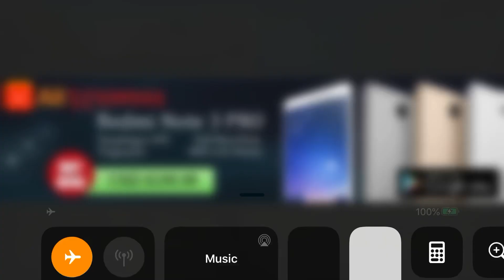Rope Hero 2 Gameplay Walkthrough Part 1 (IOS/Android)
Welcome to the city of heroes. Your stylish hero in a protective SCI-FI suit is ready to act. A third-person action game in a big city awaits you. The game location is full of dangerous and exciting adventures. Plunge into the open 3D world with your hero and fight with gangsters. You have to act in a modern metropolis. The city map is open from the very beginning, this will allow you to visit anywhere in the city. The city hides a large number of secrets and mini-games. Explore the urban jungle, discover interesting places for you and find out what is happening there. For example, at a military base, you can get ammo, weapons, a first-aid kit, or unique military equipment for you. The game has cool guns, beautiful cars, realistic physics and much more. To fight against bandits, your man will have superpowers. It's time to become a superhero. It's time to become strong, fast and hardy.

The game world is full of various dangers. Street gangs engaged in illegal activities flooded the city streets. Thieves and killers will lie in wait for you at every turn. Corrupt police will interfere with your confrontation. The harsh city streets will not let you relax. Here you can easily be robbed or beaten. Beware of street gangs in the alleys if you are not ready for the confrontation.

The main mission of your hero is to infiltrate an underground empire. To do this, you need to complete tasks in order to understand how the criminal world works. Fight petty crime and car thieves. Earn game resources to spend them on the purchase of necessary things. When you realize that you’ve fully figured out in the city, act like a superhero. Eliminate all the bandits and the rest of the evil that has enveloped this city.

If you get tired of the intense action, you can always calmly explore the city in a car with good music. The game features beautiful sports cars and a large list of radio stations. Ride to interesting places.

Take your daily rewards. Come and get rewards every day and get the main prize for free. In the game, you can always replenish the supply of crystals by receiving them for free several times a day.

When passing the game, your hero will receive a level that depends on the gaming experience. The hero's skill grows in the direction with which you interact most.

Get game achievements and resources for them. Description of achievements you will find in the game menu. Get all the achievements and unlock a valuable prize.

Customize your character, equip your hero with the best that the game gives. In the game store you will find various skins for your hero. Each skin has its own set of boosts. You will be able to collect a unique skin for your hero by creating it from spare parts from other costumes. Learn the parameters of costumes and choose only the best for your hero.

The game has interesting 3D graphics. Improved lighting and visual effects. All this, together with good optimization, will allow you to enjoy the game on both a weak device and a powerful one.

Your hero can have the maximum set of superpowers. Some of your hero’s abilities are unlimited and always available. Other abilities you can buy in the heroes store.

Flying - will allow you to become even cooler. Since you can fly anywhere in the city whenever you want.

Super rope is the basic ability of a superhero, it is infinite, with its help the hero can fly between buildings and climb like a climber.

Super Jumps - Super jumps and flying allow you to quickly move around the city, dodge enemies and do other interesting things.

In difficult fights with enemies, the superhero's abilities may not be enough. For this, the game has a weapons store. You can buy everything you need.

In the game a large number of vehicles you can ride on any of them. Get equipment and keep it in your garage.

You can find or buy a tank and be safe.

Become an urban legend. The city is waiting for you. Take advantage of the superhero to the maximum.